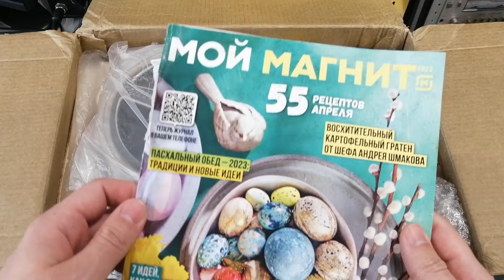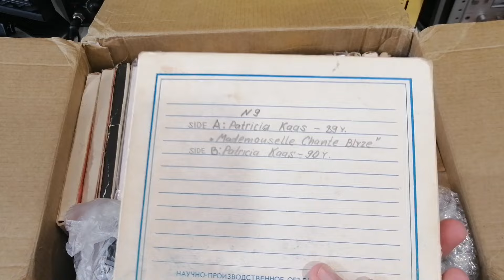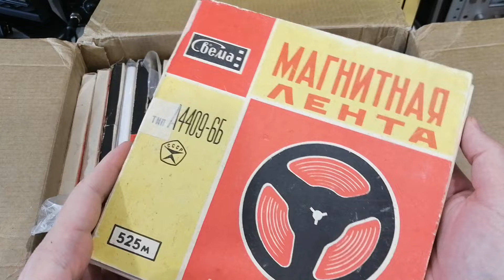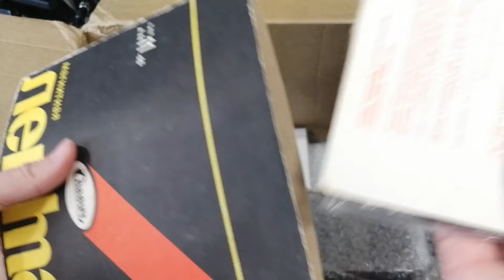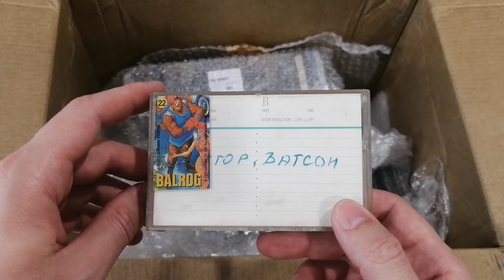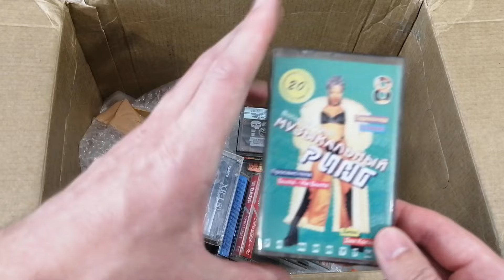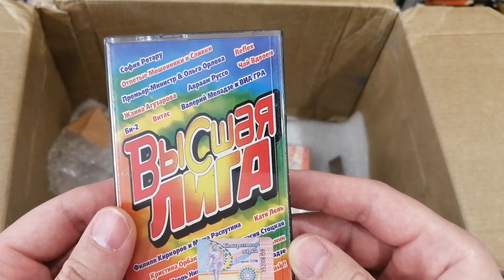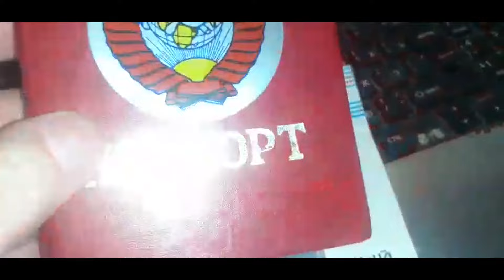Посылка от Дениса из Орла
Береги магнитофон